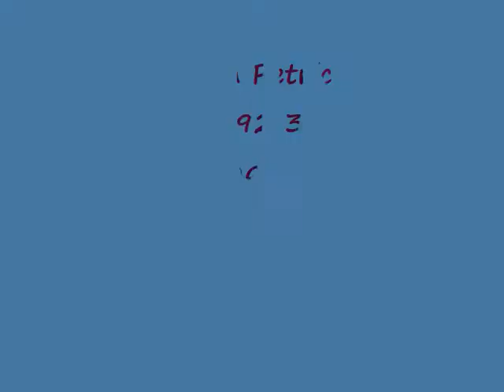Faith Petric ~ Sing Along!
Faith (92 3/4) sings at the SF Free Folk Festival 6/22/08.